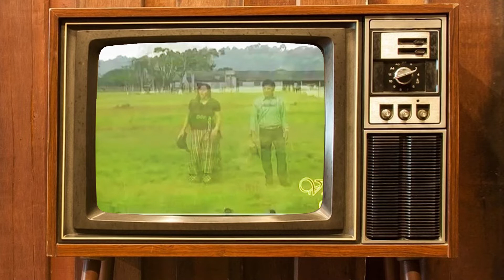Valcir e Idione | O Fazendeiro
Canal Lúcio Zica Miranda, o canal da boa música raiz.

Dupla: Valcir e Idione